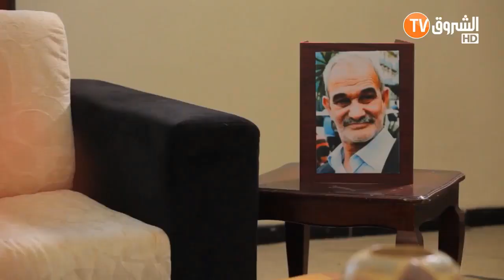مسلسل "راس المحنة" الحلقة 21 الواحدة والعشرون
قناة الترفيه و المتعة و الابداع 2020